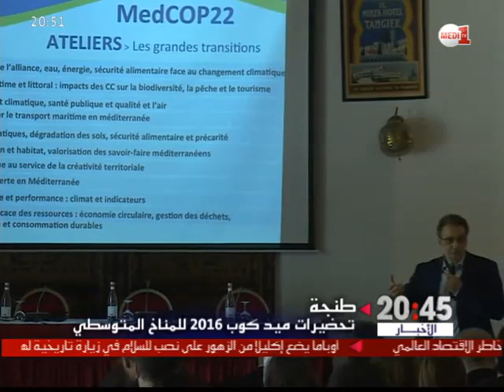روبورتاج .. طنجة واستمرار التحضيرات "ميد كوب 2016"